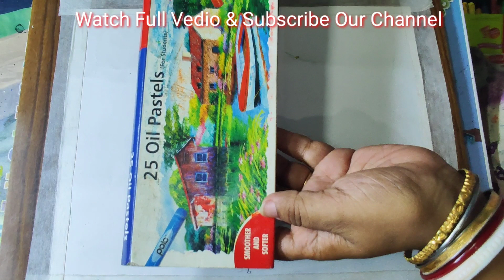Easy Butterfly Scenery Drawing With Oil Pastel & fabric Conliner _Step by step